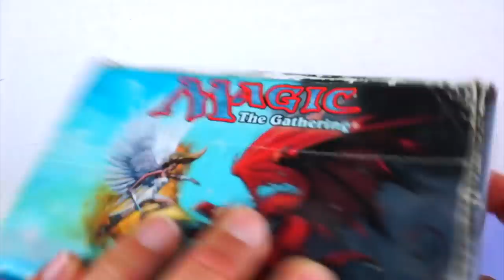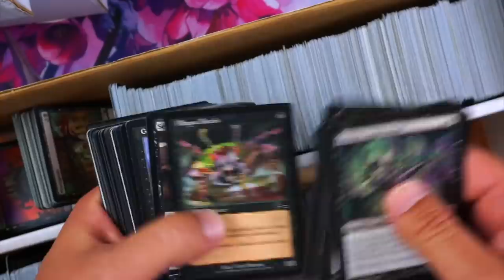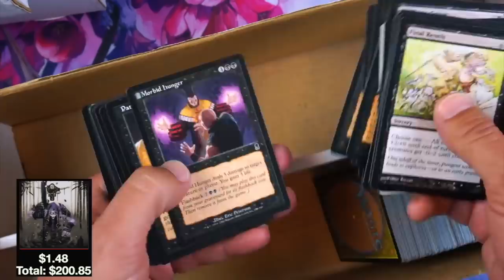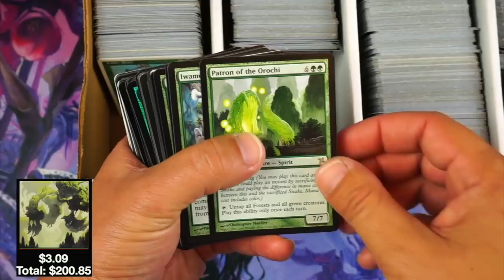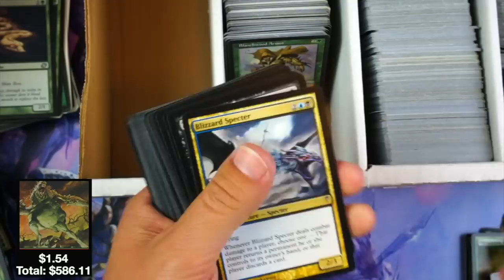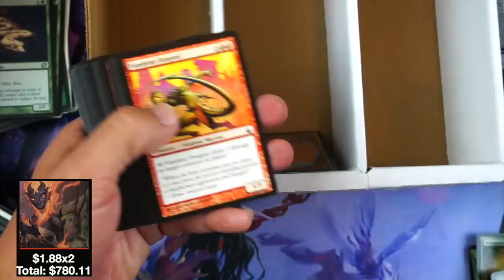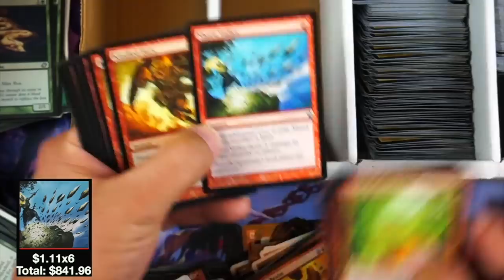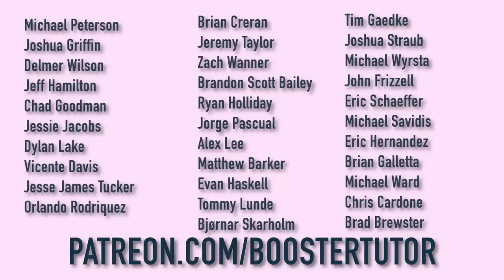Random Buy - Best in Show: Part 1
OK, this is a long one buy it's worth it!

Remember, I only show prices of cards that are $1 or more on TCGplayer.

Trying a new thing to display prices, let me know what you think.